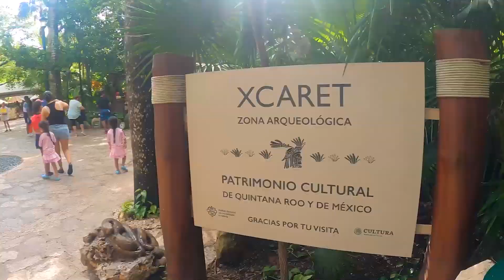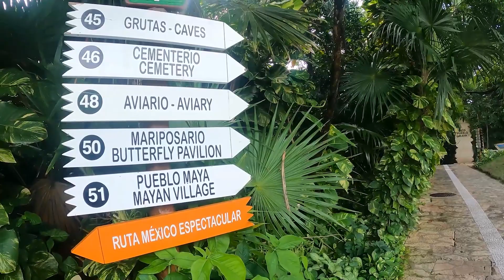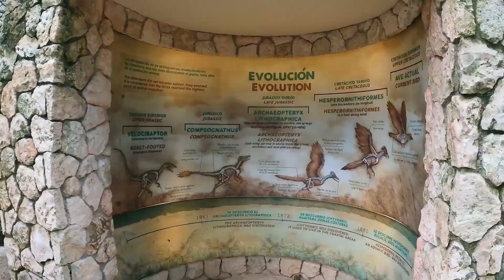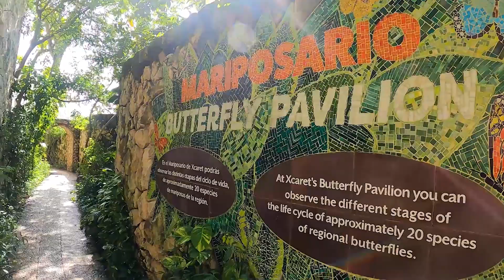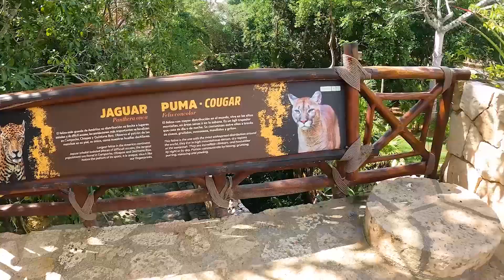Conociendo sola Xcaret México 🇲🇽 - 🤩 Alucinante parque que debes conocer en Cancún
Xcaret es un alucinante parque acuático, temático, de diversiones, lleno de asombrosa naturaleza, ecoarqueológico y que celebra el presente y el pasado de la rica historia y cultura de México. Así que si estás por Cancún solo, sola, con amigos o tu familia tienes que conocerlo de todas maneras, será una experiencia inolvidable, yo la amé.

📌Este tour lo hice sola, pero es un hermoso lugar para compartir con las personas que más quieres. Sin duda volvería a ir, pero esta vez acompañada jajaja
📌El parque esta abierto de lunes a domingo de 8:30 a.m. a 10:00 p.m.
📌El paseo me costó 149 USD, incluye recojo a tu hotel, movilidad y almuerzo Buffet.
📌Yo me hospedé en el centro de Cancún y me recogieron a las 6 a. m.

Si tienes dudas o consultas déjamelas en los comentarios y con mucho gusto las respondo🥳

Gracias México 🇲🇽 por tan bonitos recuerdos ❤️